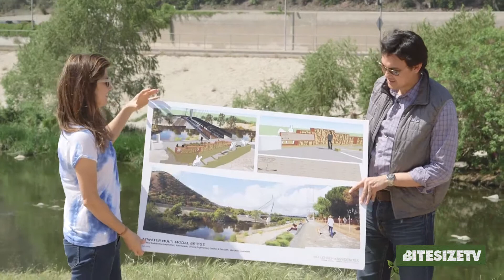Earth Day feature of the L.A. River Project with Daphne Zuniga